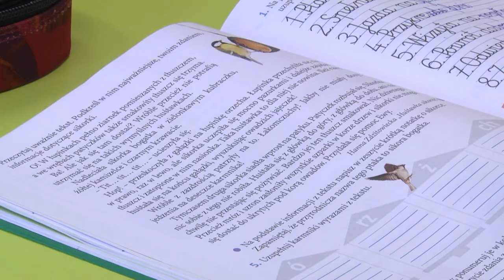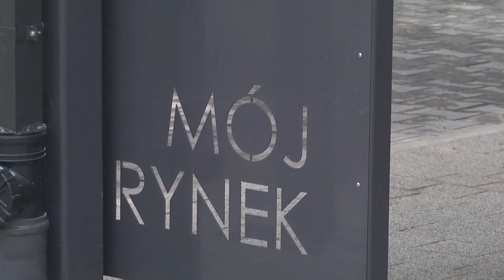MAGAZYN Elbląg w Formie odc. 101